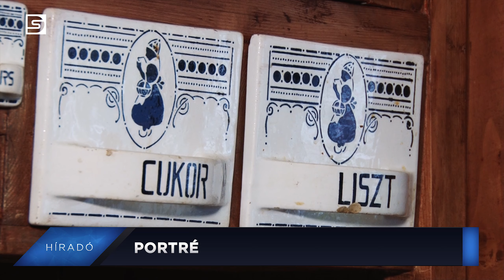DSTV | 2020. április 20. Híradó